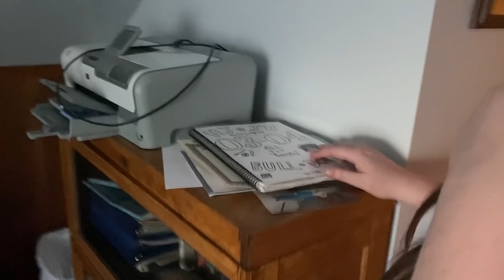We Went To Maine! | Hanging With The Hamiltons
PREORDER OUR BOOK, LEAP OF FAITH, AND SIGN UP FOR OUR VIRTUAL TOUR

We went to Maine to visit the family! We packed as much as we could into this trip including homemade ice cream making, visiting Cam's college campus, and a treasure hunt. We even added the clues in so you can solve them along with us if you want!